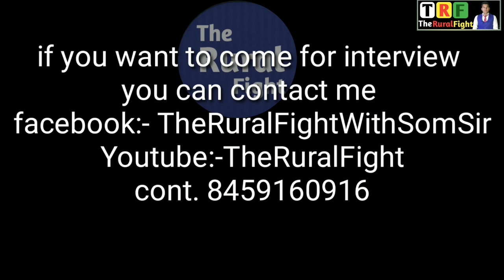IELTS interview sample test , interview sample | The rural fight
Hello Guys
Haryanvi to English Learning video